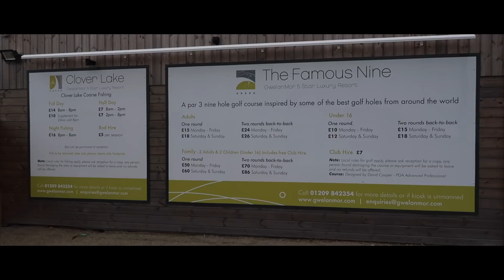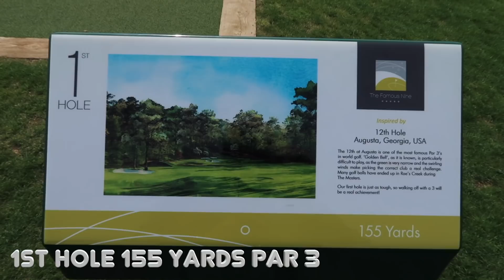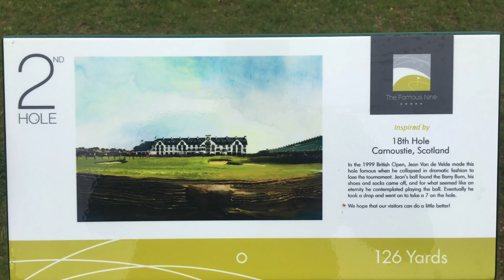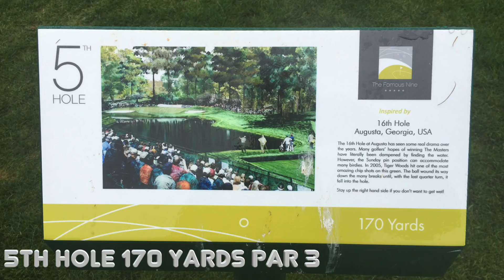A RETURN TO GWELANMOR WITH GLENN RICHARDSON, Part One. A Round With Oggie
In today's video PART ONE OF TWO, GLENN RICHARDSON, one of the Big Oggie Crew kindly asked if I would like to come and play some golf with them whilst they were staying in Cornwall on holiday.

And as they were staying at GwelanMor what better opportunity than to go and play The Famous Nine course once again and see how it has improved now that its kind of grown up a bit.

Last year I filmed there just after it had opened and it was still a little bit rough and ready as the landscaping needed to, well grow really.

So I have been looking forward to playing there once again.

So thank you to Glenn for inviting me.
Glenn has a youtube channel of his own, showing his life and his golf and more which he is only just starting and can be found

For more information on the GwelanMor Holiday resort and its Famous Nine Golf Course take a look at their website at...

My Main Camera Canon 80D 18-135mm IS USM lens